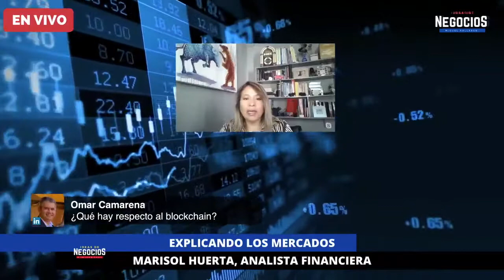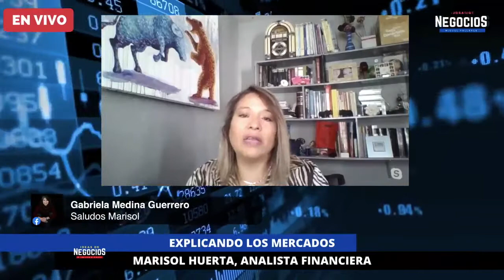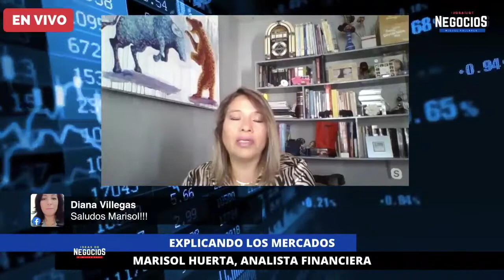Análisis de mercado | Caso Walmart